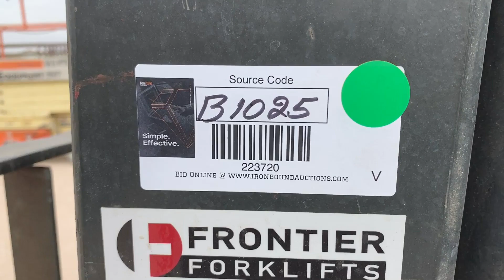NISSAN 50 FORKLIFT For Sale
Nissan 50 Forklift, 3 Stage, 187" Max Lift Height, 4050Lb Max Lift Capacity, Nissan QD32 Diesel Engine, Shows 933 Hours, S/N# Y1F29K0187